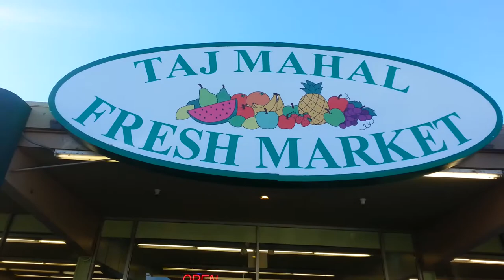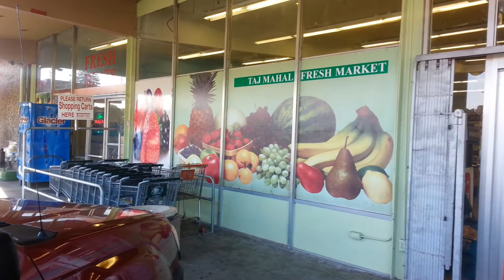Taj Mahal Fresh Market - Biggest International Food & Grocery SuperMarket - Sunnyvale CA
New Grocery store in Sunnyvale city, and the biggest international grocery store and Market in the San Francisco Bay Area in Sunnyvale California
- International Food Grocery
- Indian Food grocery
- Pakistan  Food grocery
- Middle Eastern  Food grocery
- Iranian  Food grocery
- Turkish  Food grocery
-  Arab Food grocery
- South Asian Food Grocery
- Mexican Food Grocery
- American Food Grocery